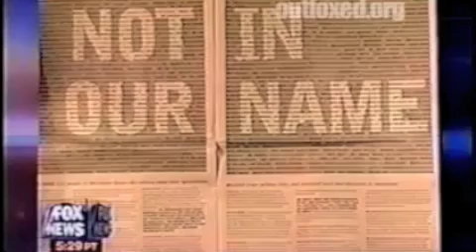Shut Up OReilly Jeremy Glick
"When you are aware, you can prepare." Chris Duane
** Help spread this video: rate it, comment on it, favorite it, share it **